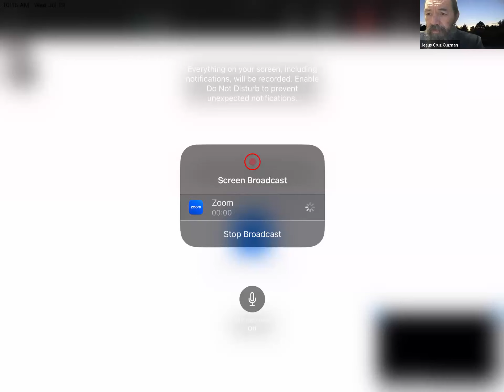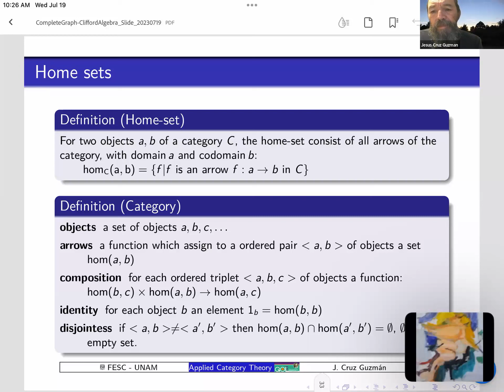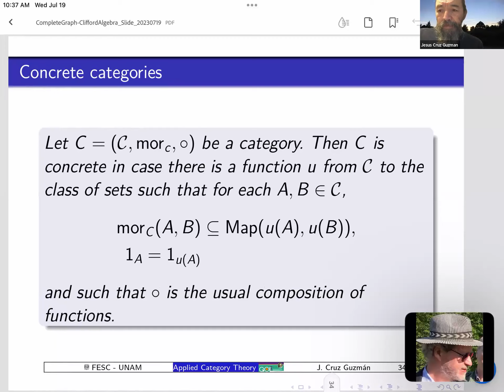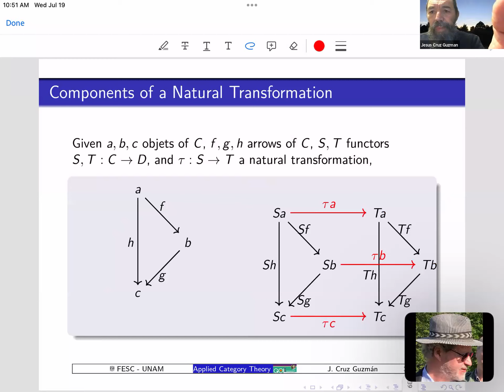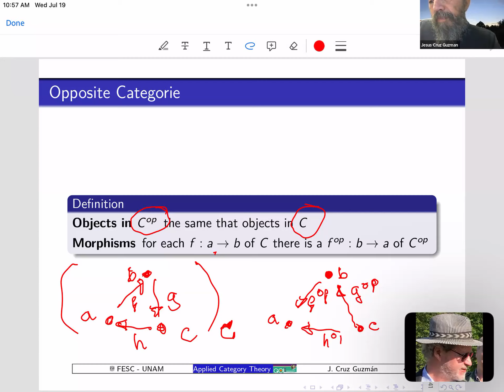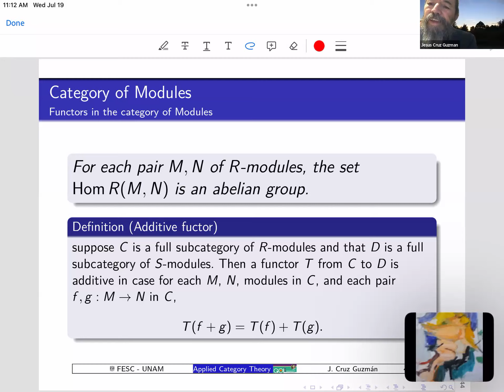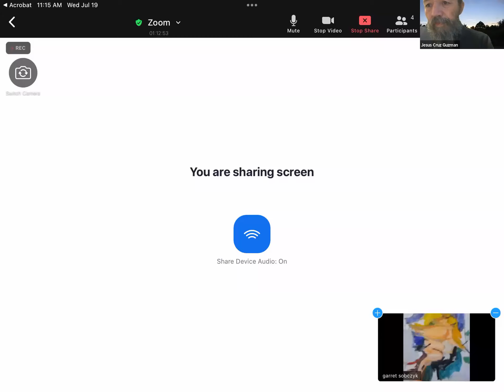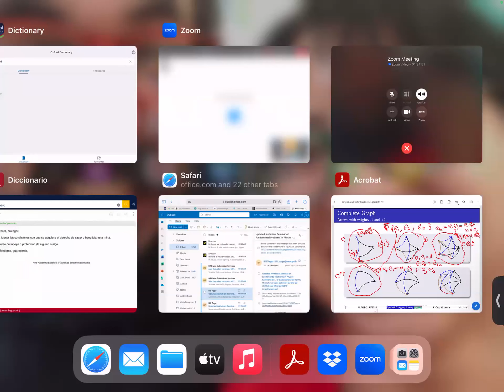July 19, 2023 Jesus Cruz